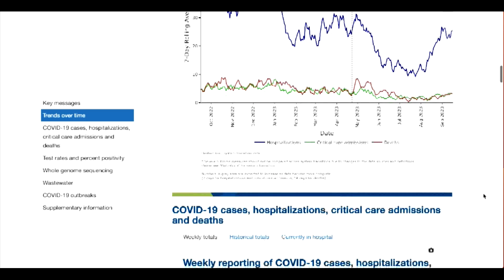BC to bring back mask mandate in healthcare settings amid rise in COVID cases | TFC News Canada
British Columbia reinstates its face mask mandate in hospitals and other healthcare facilities as the Canadian province sees an increase in COVID-19 cases.

This report from Rowena Papasin.